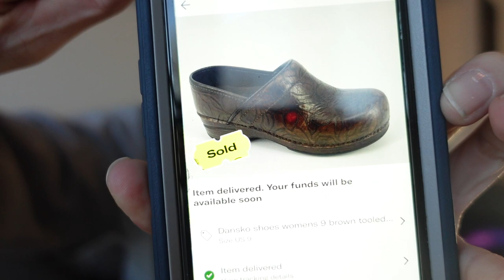What's selling NOW on Ebay, Poshmark, & Mercari 🤑😮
Sales were off and on this week, kind of normal lately! Appreciate you all!